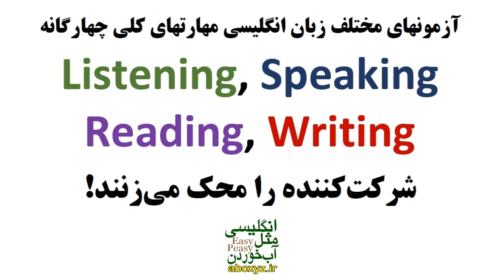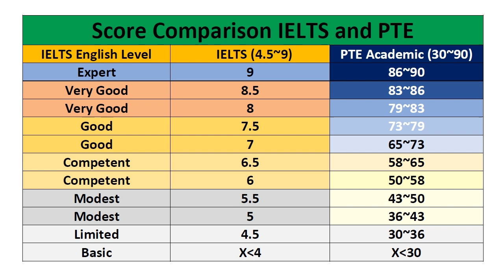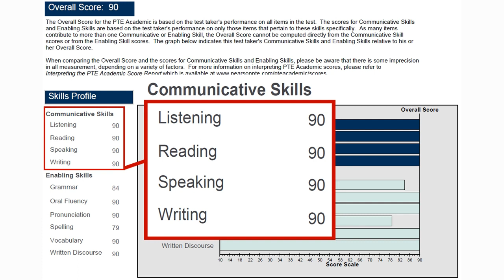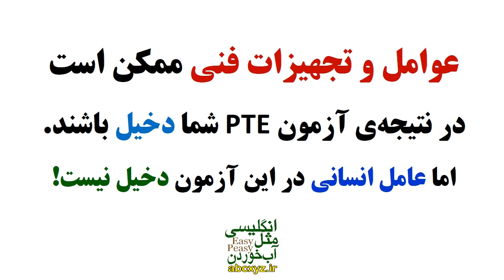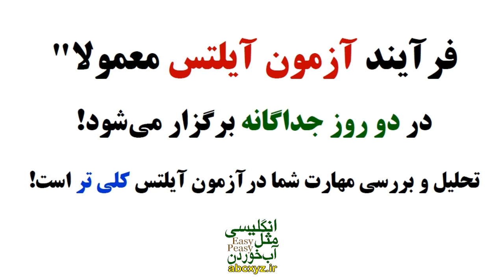آنچه باید در مورد امتحان PTE Academic بدانید و تفاوت ها با آزمون IELTS و دیگر آزمونهای زبان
همچنین قسمتهای مختلف این آزمون زبان خواهیم پرداخت.
در این سری از درسها به تشریح امتحان
PTE Academic
لطفا" کانال و ویدئوها را از طریق اشتراک در اختیار دیگران هم قرار دهید تا بتوانند استفاده کنند.